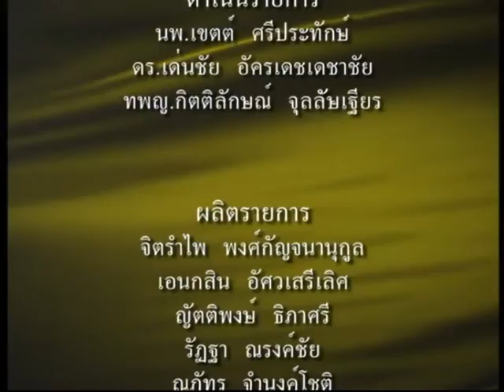รายการ คนไทยไม่ทิ้งกัน TNN2 ตอน มูลนิธิท่านผู้หญิง วิระยา ชวกุล O/A วันอาทิตย์ที่ 17 เม.ย. 2559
เชิญรับชม รายการคนไทยไม่ทิ้งกัน ย้อนหลัง
-เผยแพร่เมื่อ   วันอาทิตย์ที่ 17 เมษายน 2559
-ตอน  มูลนิธิท่านผู้หญิง วิระยา  ชวกุล เพื่อการวิจัยวิทยาศาสตร์การแพทย์ทหาร
-พิธีกร : ดร. กิตติโชติ  มุสิกะภุมมะ
-แขกรับเชิญ :
1.ท่านผู้หญิงวิระยา ชวกุล  (ประธานมูลนิธิท่านผู้หญิงวิระยา  ชวกุล เพื่อวิจัยวิทยาศาสตร์การแพทย์ทหาร)
2.พลตรีสายัณห์  สวัสดิ์ศรี (รองเจ้ากรมแพททย์ทหารบก)

รับชม รายการคนไทย...ไม่ทิ้งกัน ทางสถานีโทรทัศน์ TNN 2
(True Visions 784) ทุกวันเสาร์ - วันอาทิตย์ เวลา 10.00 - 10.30 น.